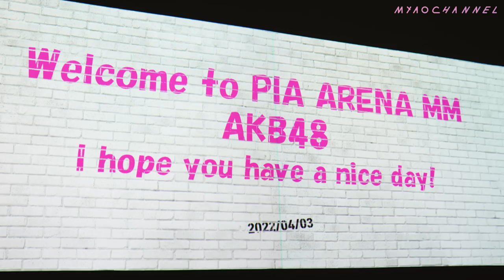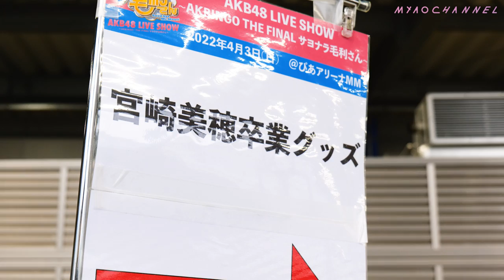【密着】AKB48卒業セレモニーの裏側全部お見せします。【ぴあアリーナMM】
🔸宮崎美穂 卒業記念グッズ ONLINE STORE🔸（4月30日まで！）

🔸海外配送 オンラインストア🔸（4月30日まで！）

📺日本テレビ「AKB48サヨナラ毛利さん」
毎週木曜24時59分～25時29分放送中！

宮崎美穂 / 미야자키미호 / Miho Miyazaki